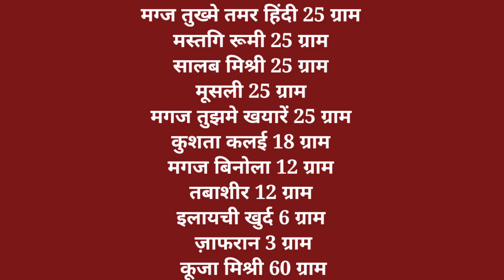Mani gadha karne wala naya farmola || Raza Sahab